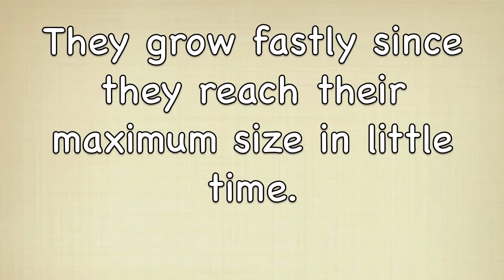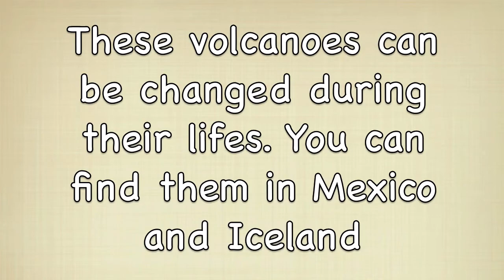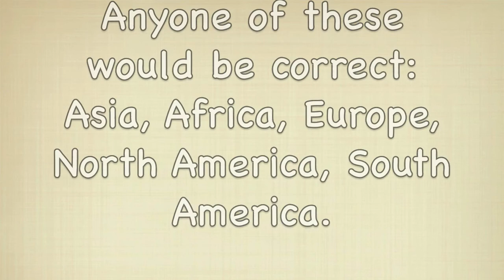Cinder Cone Volcanoes Movie NC